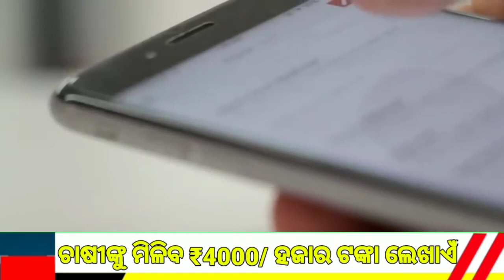pm kisan sanmman nidhi yojana 10th kisti money credit ll your bank account full details ll pm kisan